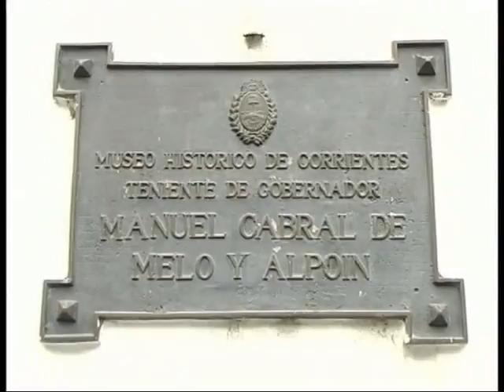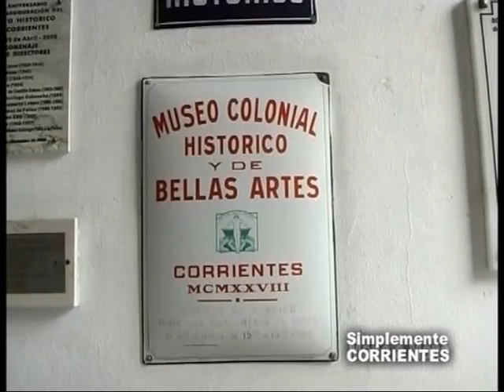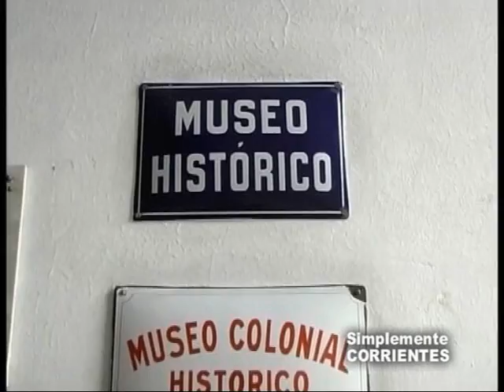Museo Histórico 1ra parte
Visita Guiada, y el diálogo con su Director . . .